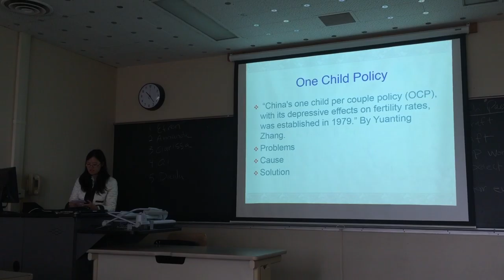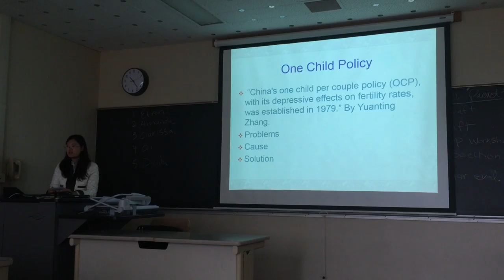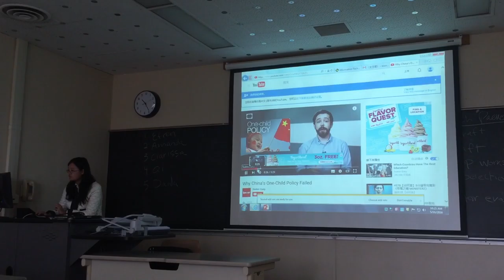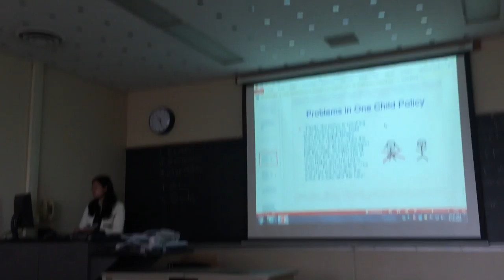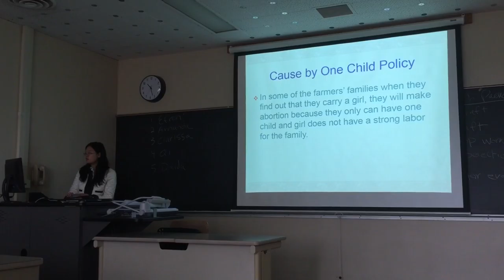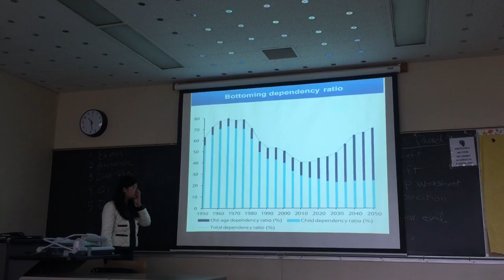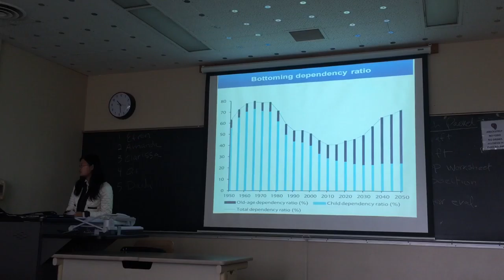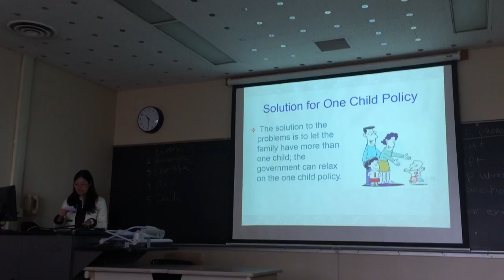Persuasive Speech：Qi Shen